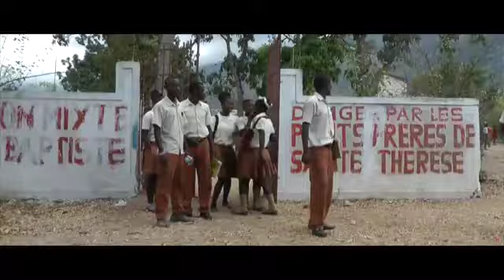Redeem for Handicap Haiti - Daniel Julian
This footage is taken from a longer piece created by Anonymous called A Sunday Drive in Haiti and can be viewed on Vimeo.